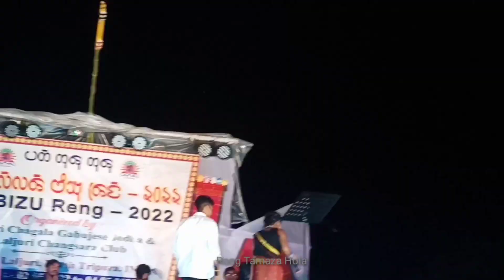Achi Tumi Naji Peba... Amezing Cover Singing Soniya & Mukesh